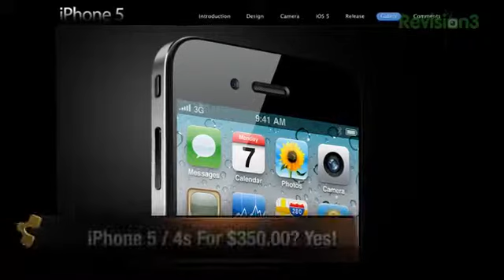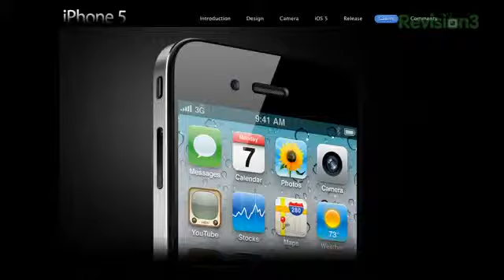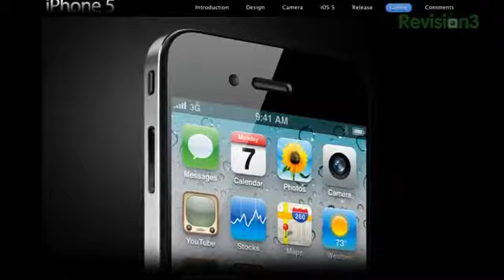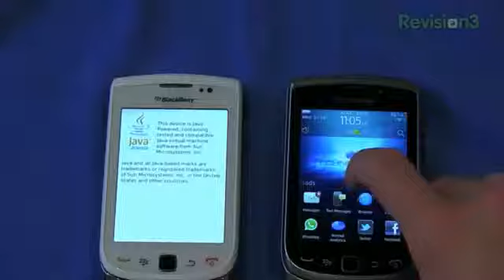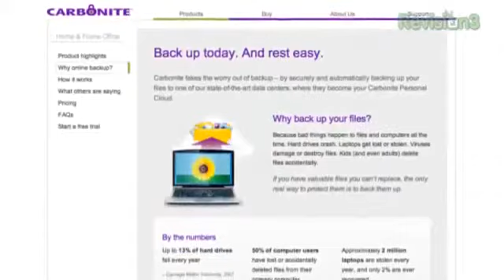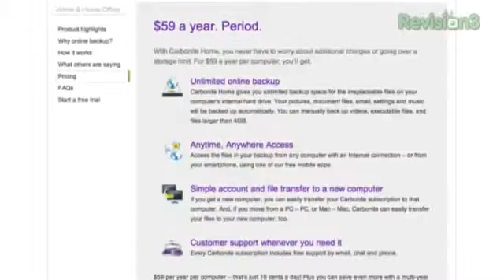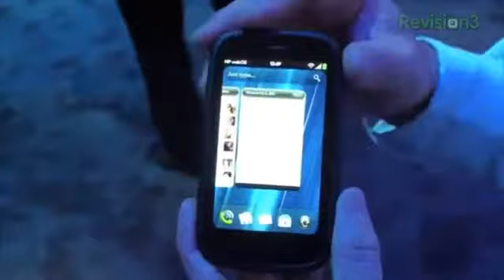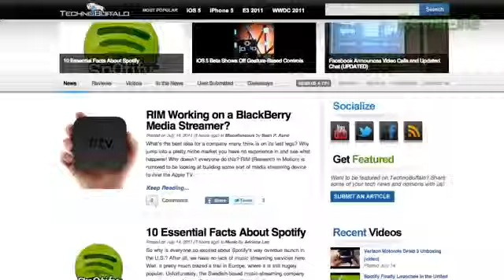Rumor Round Up iPhone 5 for $350 00, Google Nexus Prime Leaks and More!